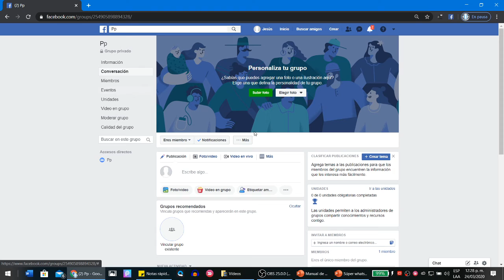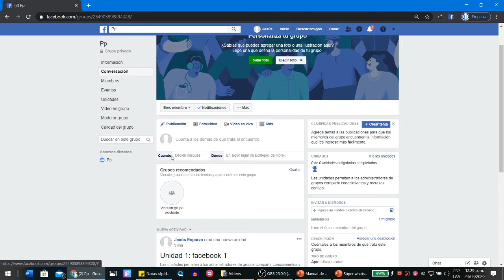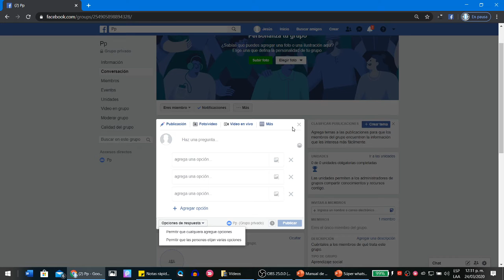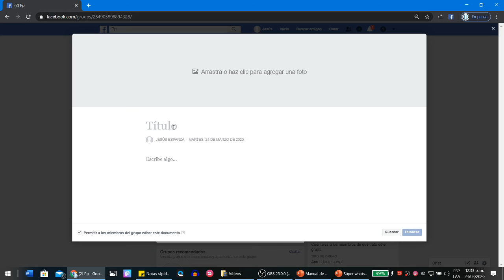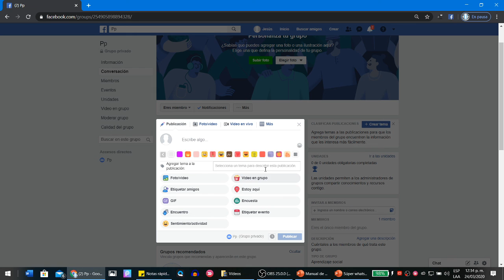¿Cómo publicar en un grupo de Facebook?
Aprenda a utilizar Facebook como una herramienta académica de gran utilidad.